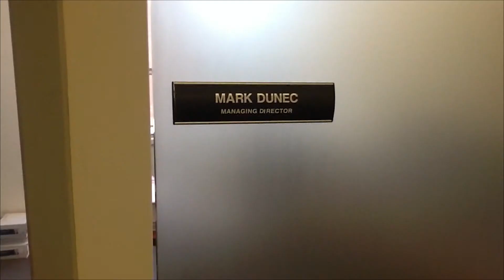Medicare Concessionaire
Where's Rodney Frelinghuysen on Medicare?  Find out just how poorly he represents us in New Jersey's 11th Congressional District! now!